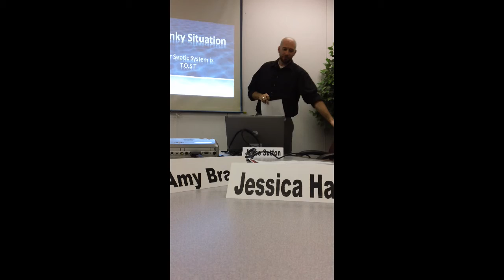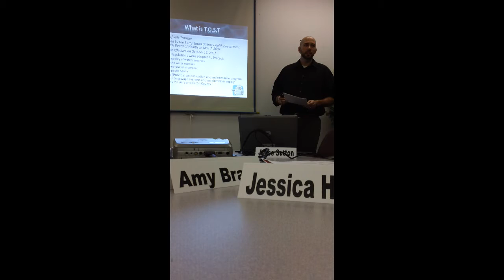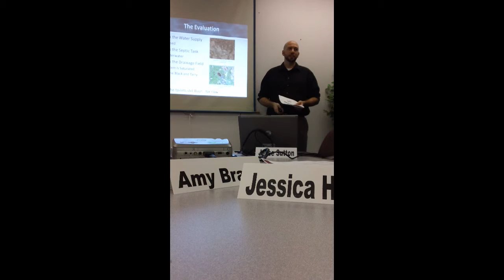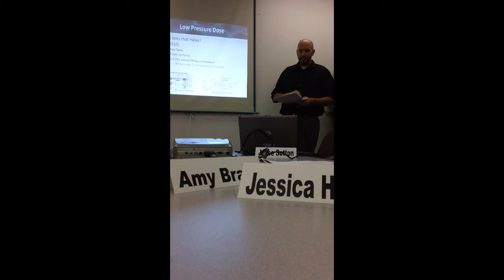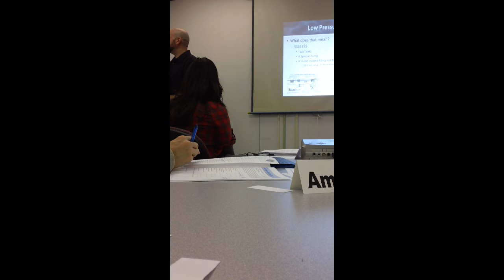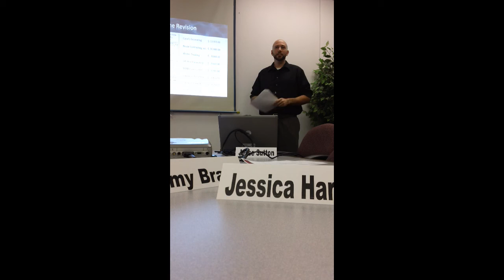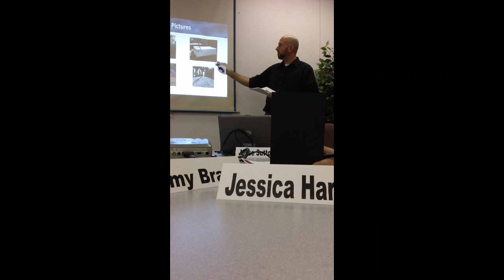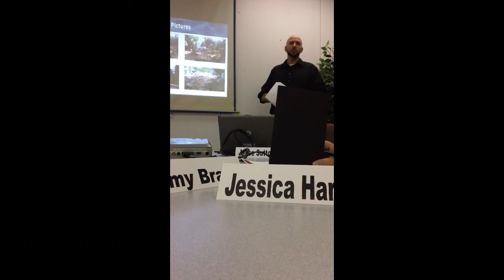JTS CC8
"A Stinky Situation"
Jesse Sutton
Project #8: Using Visual Aids